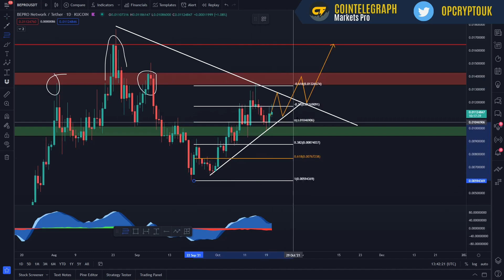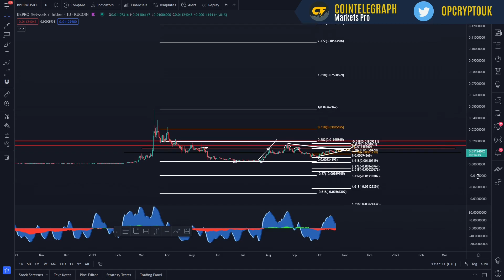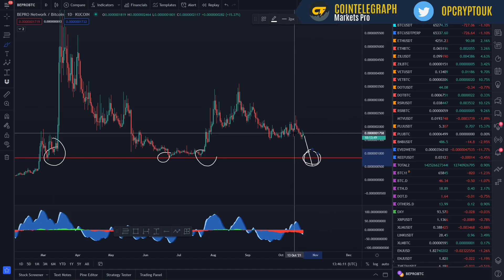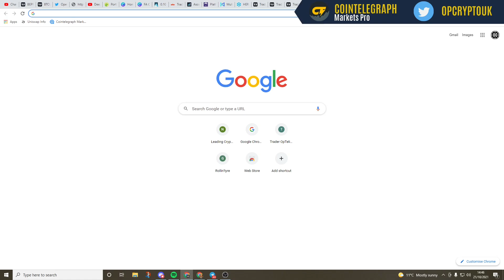BEPRO PRICE ANALYSIS - BEPRO PRICE PREDICTION - SHOULD I BUY BEPRO